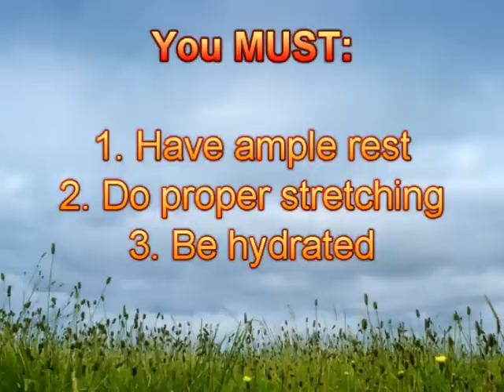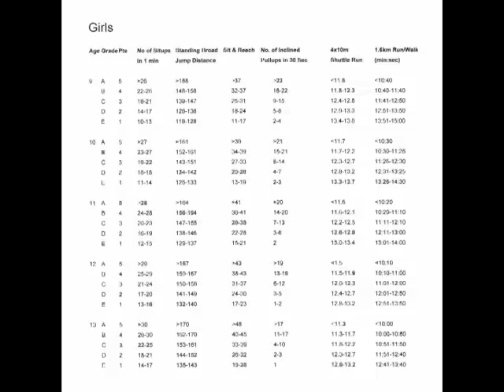TNPS NAPFA Instructional Video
Produced by Tampines North Primary School.